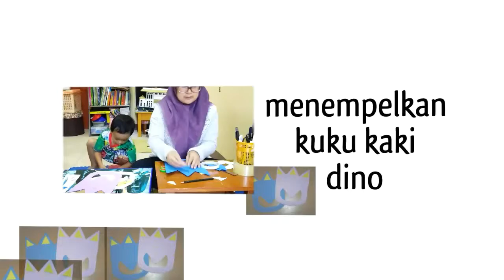Kaki Dinosaurus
Kaki dino terbuat dari artfoam. Atha membantu menggunting pola, menjiplak pola dino, mengunting artfoam dan lalu menempelkan kuku-kuku dino-nya 😍